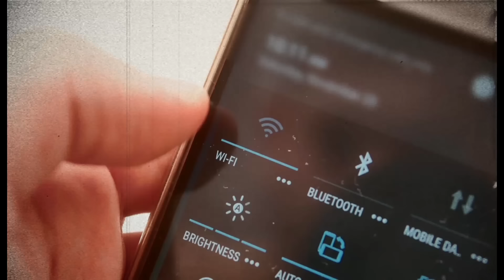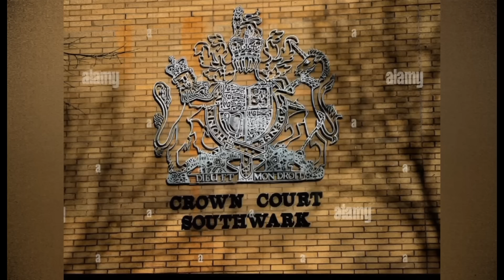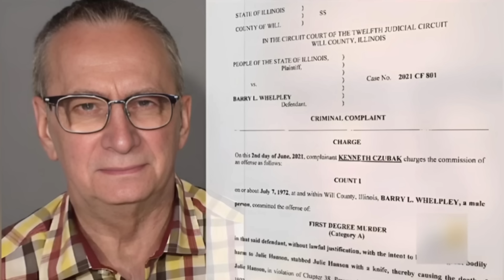Cold Cases Finally Solved In 2024 | Documentary | Mystery Detective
Cold Cases Finally Solved With The Most Insane Twist  | Documentary | Mystery Detective

Mystery Detective is a channel created for everything mystery, including solved, unsolved cold cases, and true crime stories. This channel creates videos, investigating cold criminal cases, supernatural happenings and everything that cannot be explained. Here we show you how mysterious and strange the world is. So, sit back and come on this journey with us.